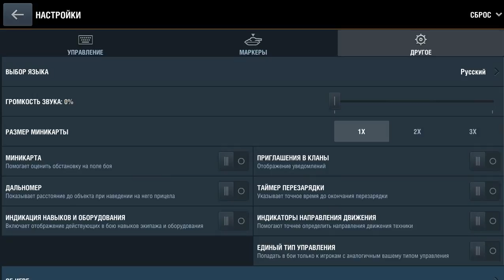World of Tanks WoT stream steam tactical pc games 2017 06 06 22 54 01 104